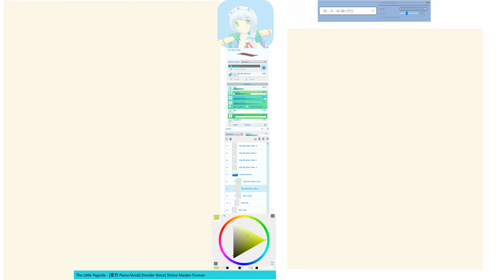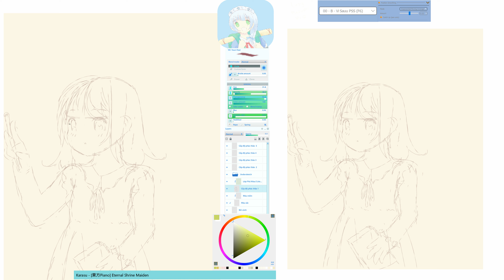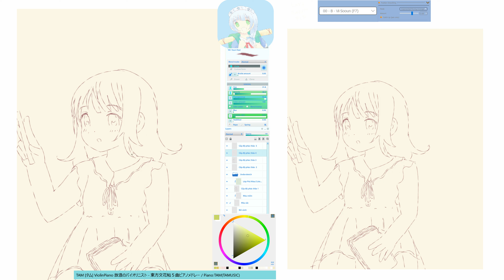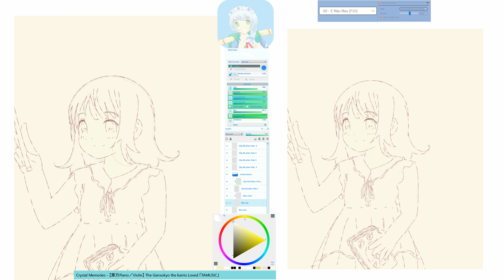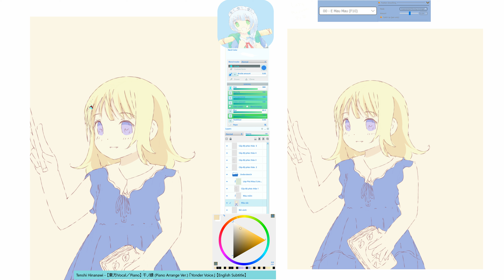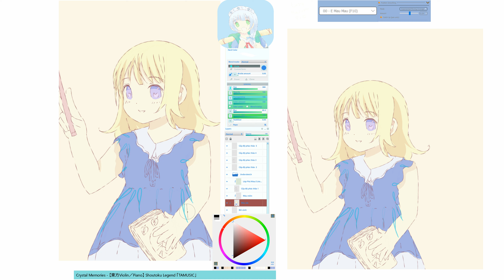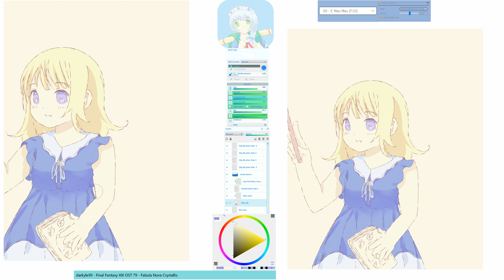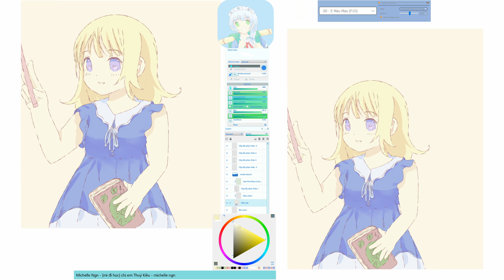[4K][EN/VN] ' Vế Aní ' Vẽ Anime - Drawing - VNVtuber Vtuber - Vii 'Witchzard'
Hát Về Aní Tranh Hát Về Aní Tranh!  ⬆️ +⬇️Lúc.

Nương Ằn

.. percentage goes to my Catholic Church and to Japan Shrines

Art Commission at any price … percentage goes to my Catholic Church and to Japan Shrines

viiii.. vi.. vii.. ve.. vẽ..  illustration.. illustrations.. 50subs.. vẽ anime.. vẽanime.. veanime.. ve anime.. ani.. aniartist.. aniartist.. ani artist.. ani artists.. anime.. animegirl.. anime.. animeart.. anime artist .. animeartist.. animeartists.. digitalart.. illustrationartists.. illustrationmaking.. illustration making.. illustration artists.. oekaki.. oakaki.. お絵描き.. drawing.. howt to draw ani.. how to draw anime.. how to draw.. art stream.. ani digital art.. anidigitalart.. animedigitalart.. anime digital art..

southvii.. vii.. viii..  vn.. vn vtuber.. southvietnam.. vietnamese..  southvietnamese.. south vietnamese..  vtubervn.. vnvtuber.. viivtuber.. viiivtuber.. vtubervii.. vietuber..   vartist.. vartists.. 50subs.. Miii♱Houp.. Miii♱ Houp.. miii houp.. miiihoup.. Miii♱ Houp drawing.. Miii♱Houp drawing.. Miii♱Houpdrawing.. miii houp drawing.. miiihoupdrawing..

Vaa Sunn:

AMD RX 7900 XTX